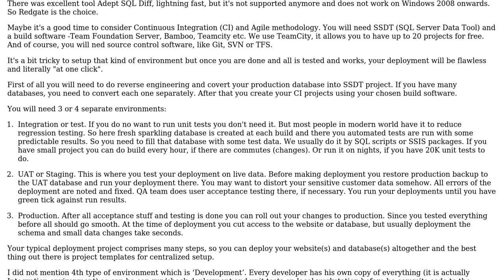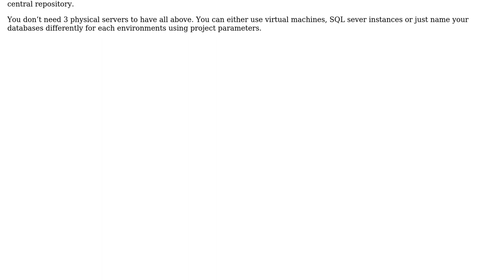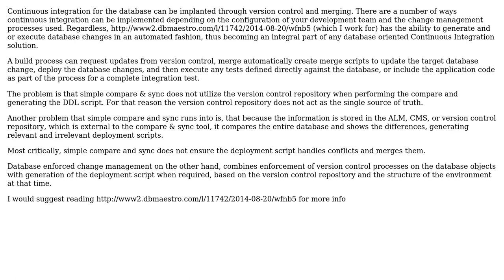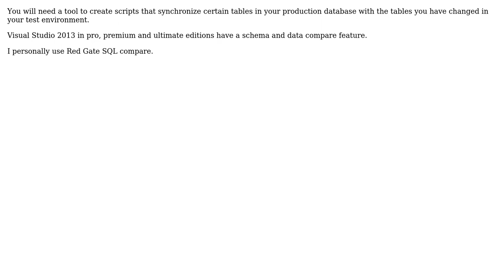Databases: Deploying SQL Server database changes from test to production server (4 Solutions!!)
Databases: Deploying SQL Server database changes from test to production server

With thanks & praise to God, and with thanks to the many people who have made this project possible! | Content (except music & images) licensed under CC BY-SA | Music | Images & others | With thanks to user yahor user volume one user user3660241 user Kin Shah user James Anderson user Aaron Bertrand and the Stack Exchange Network Trademarks are property of their respective owners. You are responsible for your own actions.